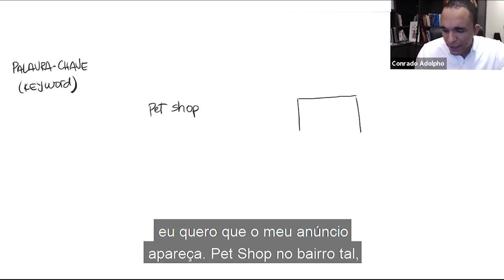O PODER DAS PALAVRAS CHAVES | Conrado Adolpho